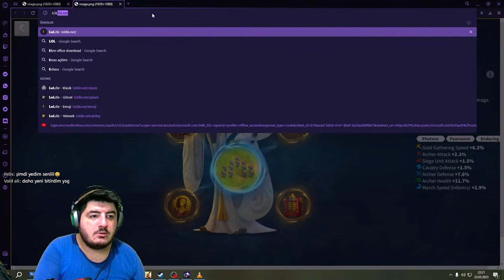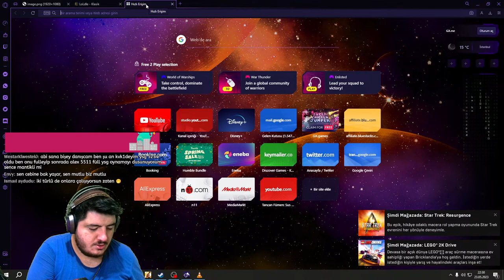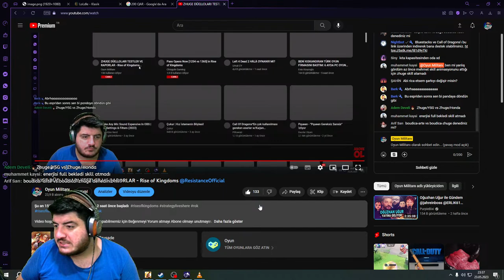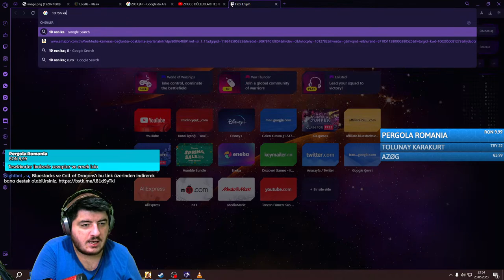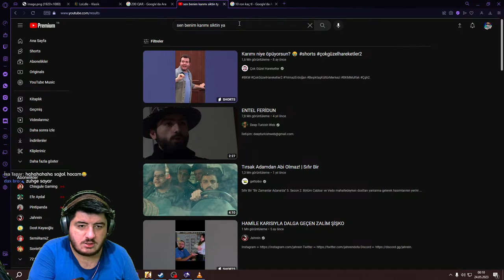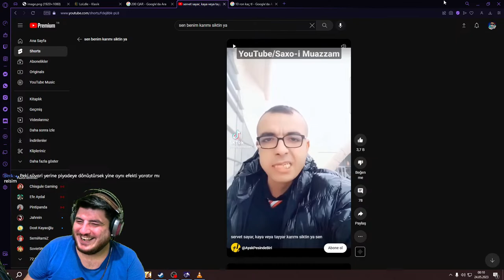ZHUGE DÜELLOLARI TESTLER VE RAPORLAR - Rise of Kingdoms